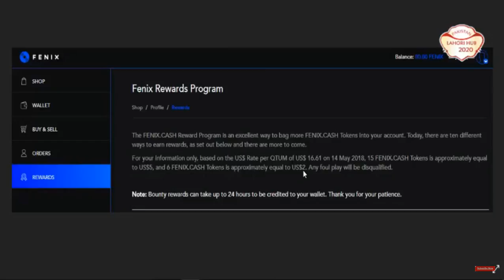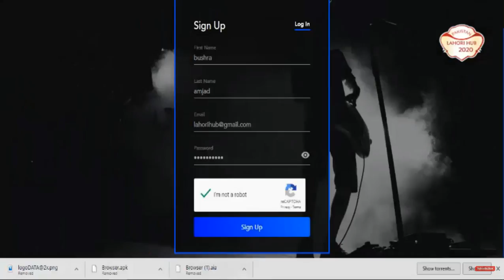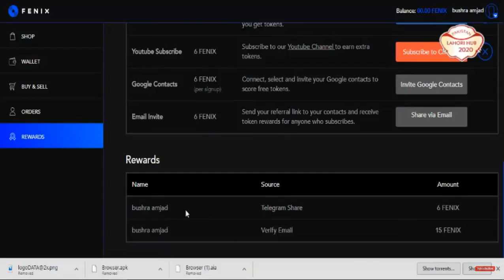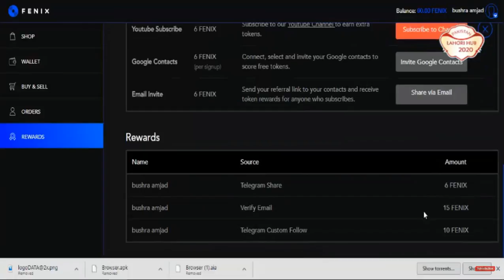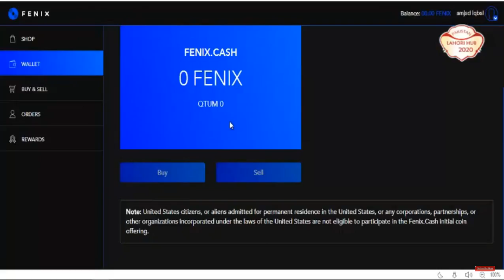FENIX AIRDROP(WORTH 25$) LEGIT PROJECT MUST JOIN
1) BOOKMARK MY SITE FOR TOKEN UPDATE ABOUT EXCHANGE

     PQlI22dostomA
3) JOIN MY TELEGRAM CHANEL FOR TOKEN EXCHANGE :